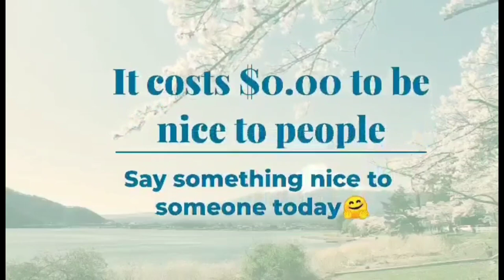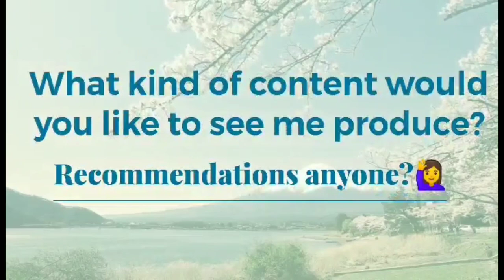Hottest News From Cameroon This Week Part 3🇨🇲🇨🇲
Hottest News From Cameroon This Week Part 2